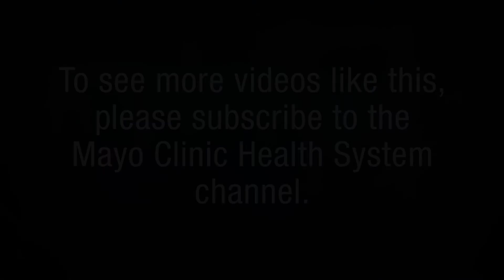Christina Spencer, D.O., Obstetrics & Gynecology - Mayo Clinic Health System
Meet Christina Spencer, D.O., a provider in the Obstetrics & Gynecology (OB-GYN) Department at Mayo Clinic Health System.